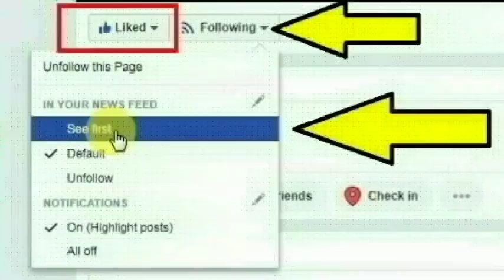மும்பை போலீஸ் கான்ஸ்டபிள் அமித் தங்கட் செய்ததை பாருங்க | Thoothupura